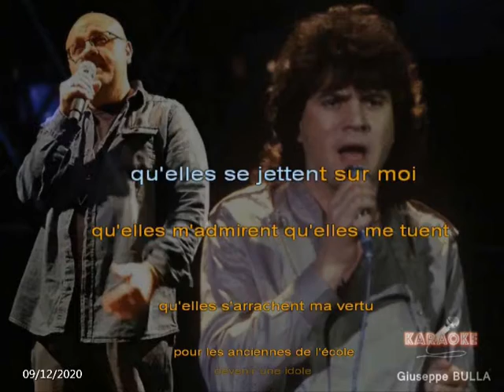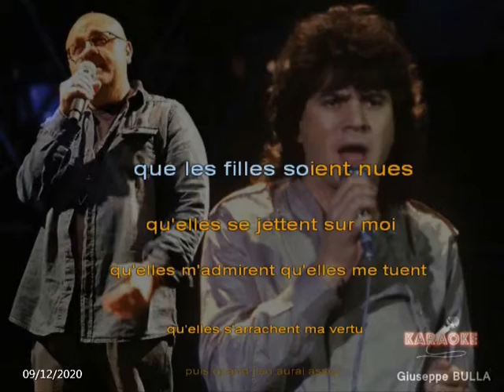Le chanteur Daniel BALAVOINE karaoké Giuseppe BULLA